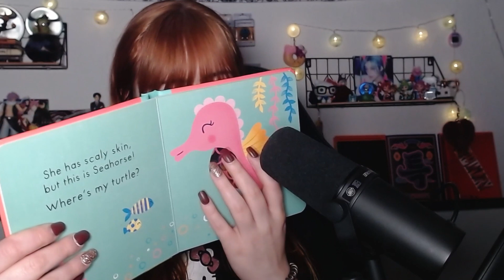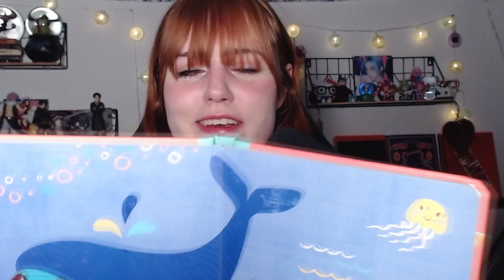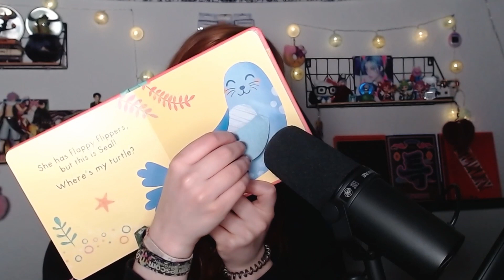ASMR ♡ Reding a Textured Sensory Book about a Cute 🐢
Hello guys! How are you doing? Today we read another textured book. Actually the last one I have atm o.o It's not the greatest one of those, but still I like it and thinks its really cute! Have a good day/night and a amazing sleep :D